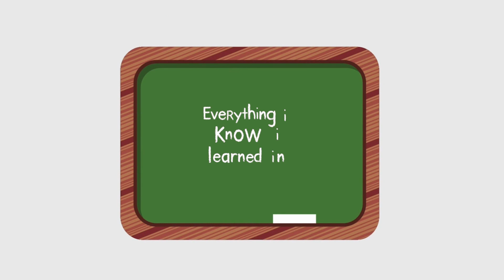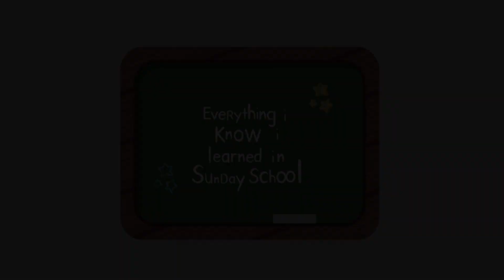Everything I Know, I Learned In Sunday School August 13, 2023 | PCW Worship From Home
Sunday School. It is where we learn the Golden Rule, that Jesus walked on water and fed thousands. It is where we learned about Jesus curing people and caring for everyone. The lessons of Sunday school are not always hard to get, but they can be tough to follow in the real world. Join us as we explore stories in Genesis that give a glimpse of these early life lessons, and how we can apply them to our relationships at all ages.